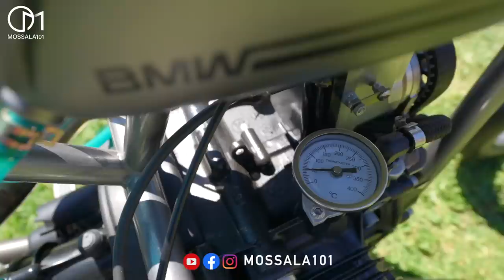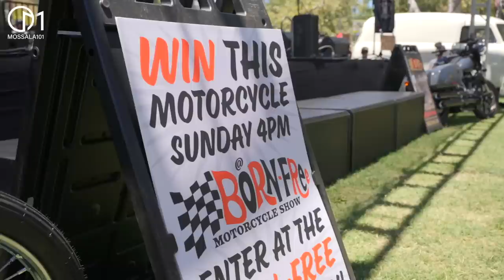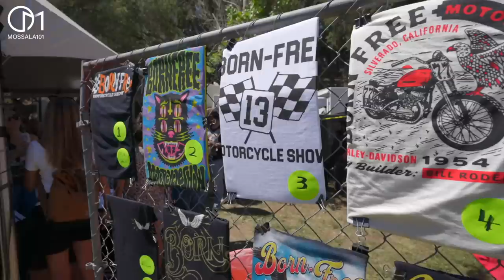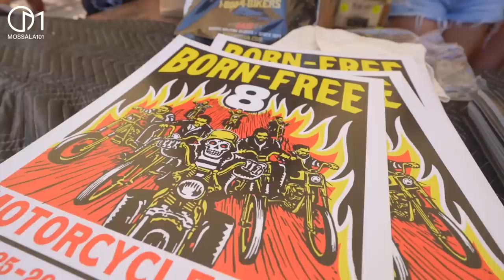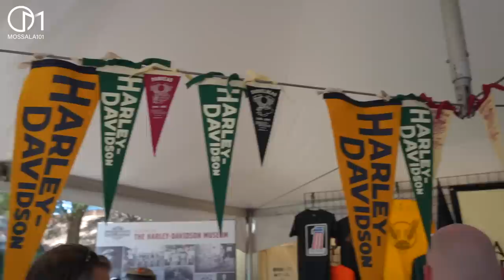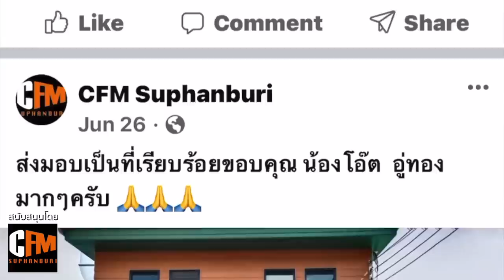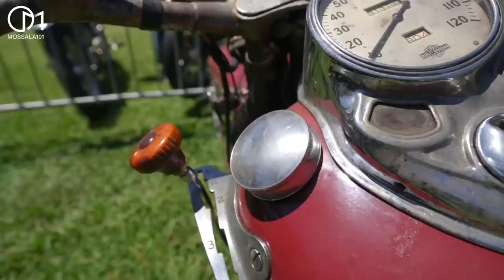งานรวมรถฮาเล่ย์แต่งเจ๋งๆ ในอเมริกา |Born Free13 Motorcycle Show 2022 ,CA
งาน Custom ฮาเล่ย์ รวมรถแต่งมอเตอร์ไซค์ฮาเล่ย์เจ๋งๆ ขนมาโชว์ที่  Born Free ครั้งที่ 13 ในรัฐแคลิฟอร์เนีย อเมริกา
June 25,2022